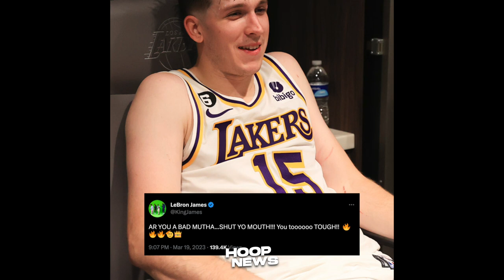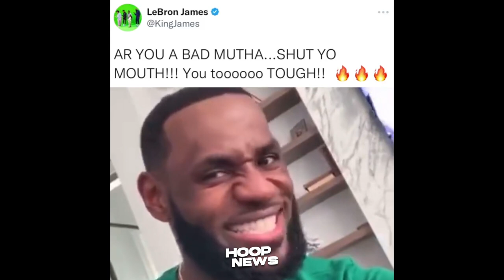Sinabi ito ni LeBron James matapos ng Malupit na Performance ni Austin Reaves…